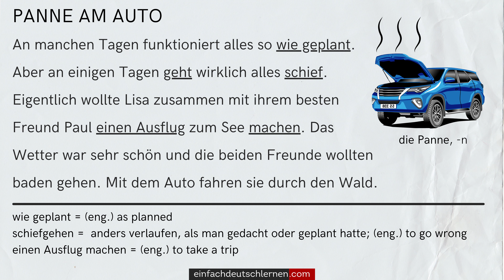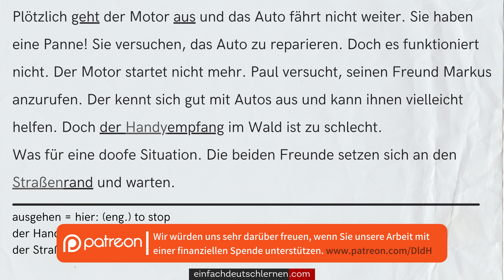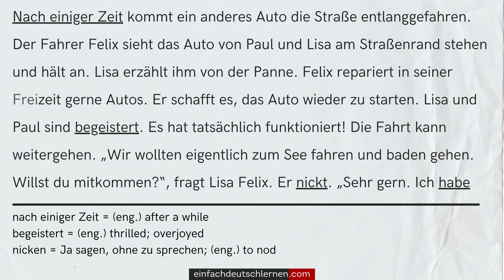#543 Geschichte zum Lesen & Hören |Thema: Panne am Auto | Deutsch lernen durch Hören A2-B1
Es geht um das Thema "Panne am Auto" auf Deutsch. :)

𝗛𝗜𝗟𝗙 𝗨𝗡𝗦! ►

Panne am Auto

An manchen Tagen funktioniert alles so wie geplant. Aber an einigen Tagen geht wirklich alles schief. Eigentlich wollte Lisa zusammen mit ihrem besten Freund Paul einen Ausflug zum See machen. Das Wetter war sehr schön und die beiden Freunde wollten baden gehen. Mit dem Auto fahren sie durch den Wald.
Plötzlich geht der Motor aus und das Auto fährt nicht weiter. Sie haben eine Panne! Sie versuchen, das Auto zu reparieren. Doch es funktioniert nicht. Der Motor startet nicht mehr. Paul versucht, seinen Freund Markus anzurufen. Der kennt sich gut mit Autos aus und kann ihnen vielleicht helfen. Doch der Handyempfang im Wald ist zu schlecht. Was für eine doofe Situation. Die beiden Freunde setzen sich an den Straßenrand und warten.
Nach einiger Zeit kommt ein anderes Auto die Straße entlanggefahren. Der Fahrer Felix sieht das Auto von Paul und Lisa am Straßenrand stehen und hält an. Lisa erzählt ihm von der Panne. Felix repariert in seiner Freizeit gerne Autos. Er schafft es, das Auto wieder zu starten. Lisa und Paul sind begeistert. Es hat tatsächlich funktioniert! Die Fahrt kann weitergehen. „Wir wollten eigentlich zum See fahren und baden gehen. Willst du mitkommen?“, fragt Lisa Felix. Er nickt. „Sehr gern. Ich habe bisher noch nichts anderes vor.“
Alle drei fahren zusammen zum Badesee. Dort gehen sie schwimmen und ruhen sich am Strand aus. Das war wirklich ein Abenteuer! Aber durch die Panne haben Lisa und Paul auch einen neuen Freund gefunden.